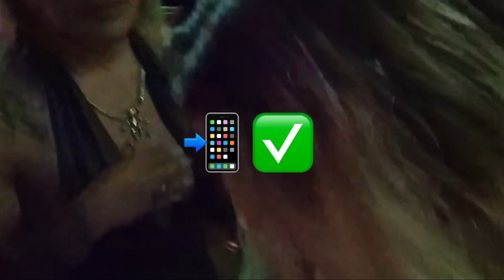La Placita Spring break 2023 🇵🇷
Spring break in San Juan Puerto Rico hitting the bar area la placita